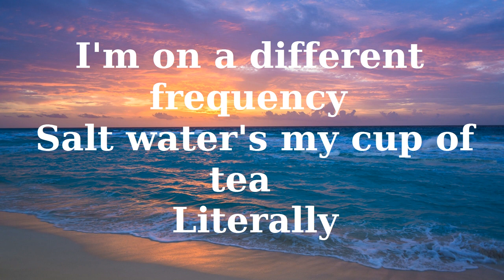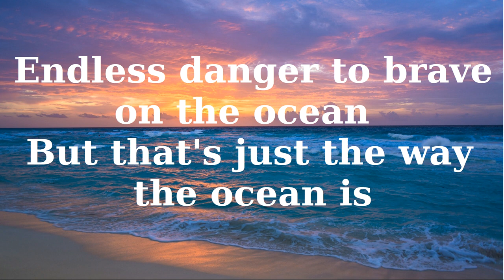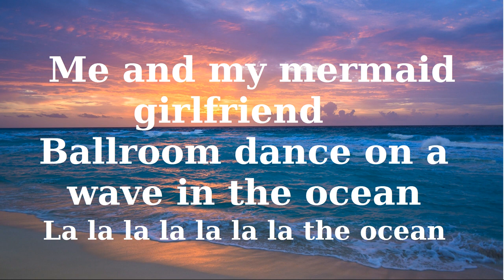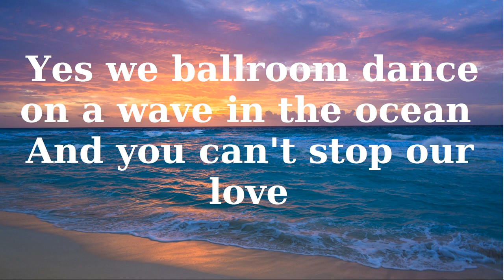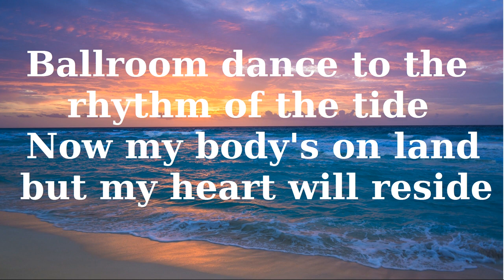Lemon Demon - The Ocean (Lyrics)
I couldn't find a lyrics video for this great song, therefore I made one.
It isn't very good, I never made something like this.
 I used MS Paint and VideoPad.

Song: The Ocean by Lemon Demon